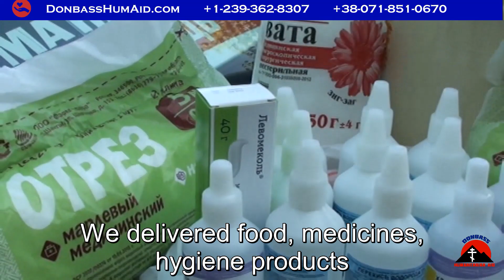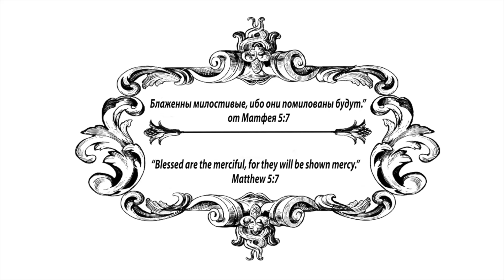Мариуполь. Июль 2022. Навещаем больных //Mariupol. July 2022. Visiting sick people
Мы приехали в Мариуполь, чтобы навестить больных и раненых. Привезли продукты, лекарства, средства гигиены.  Навестили Ольгу с ее больной матерью, они  остались без крова, без одежды. Затем мы проведали Сергея Коваленко. Он живет в разрушенном доме, в этом доме он получил ранение. Спасибо всем, кто поддерживает наш фонд! //We arrived to Mariupol to visit sick and injured people. We delivered food, medicines, hygiene products. Olga and her sick mother were left homeless and without clothes. Then we visited Sergey Kovalenko. He lives in a ruined house, he was wounded in this house. Thanks to everyone who supports our foundation!